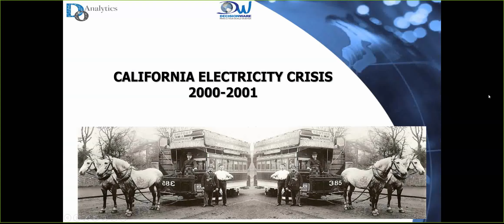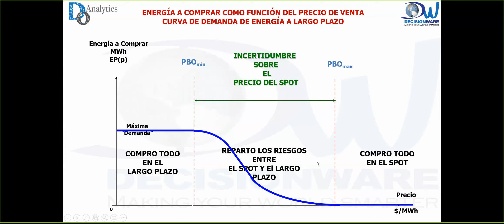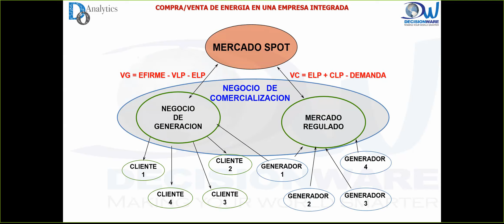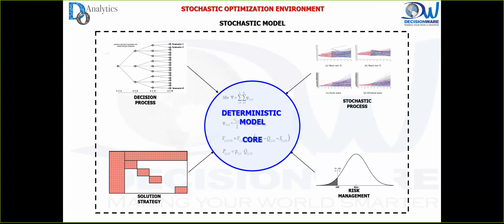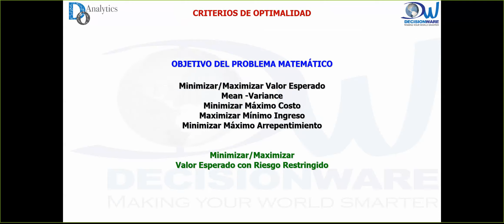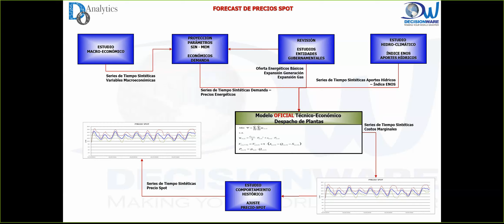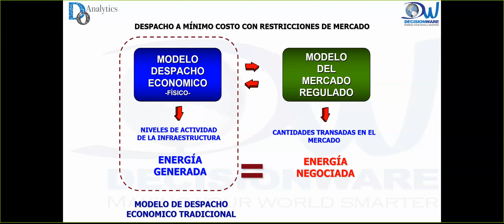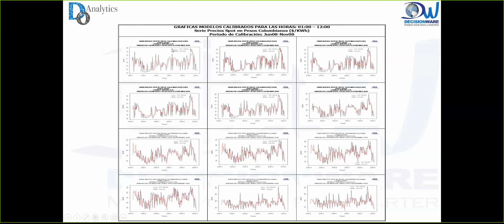RCADT - Clase - ETRM Comercio de Energía y Gestión de Riesgos Financieros. Teoria